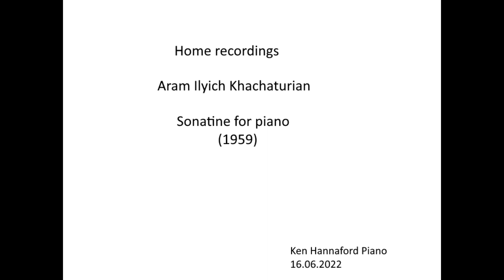Aram Ilyich Khachaturian Sonatine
The first movement is somewhat naive in nature (perhaps reflecting the fact that it was writen and dedicated to the students of the children's music school of the city of Prokopyevsk).
The second has echoes of the blues.
The third movement embellishes the rhythmic ideas and character of the first into a more substantial musical argument. All in all a delightful work for the students to study.